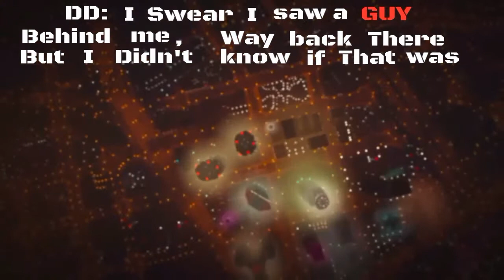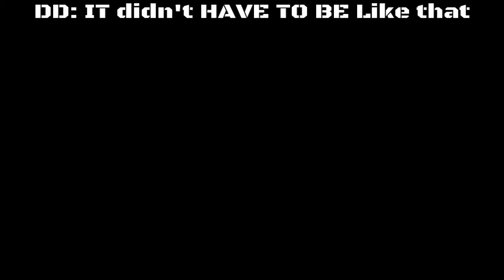GTA V Online Adversary mode -SLASHER 1&2 (AUNBOMB VS DDJ GAMEZ)